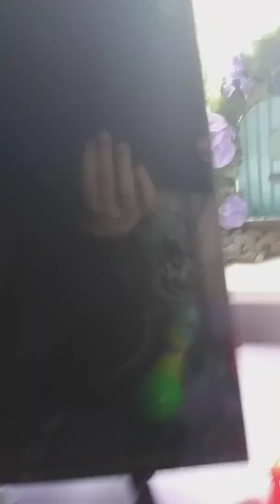I was meant to say sticker room tour